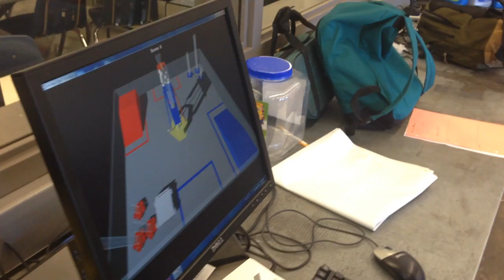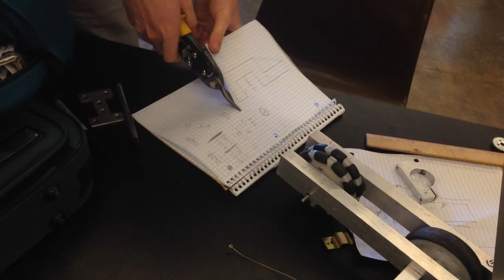Driving Forward // Cascade Effect Meeting Update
In which we work on the drivebase and make mistakes.
The 'Oly Cow: Outstanding in our field.